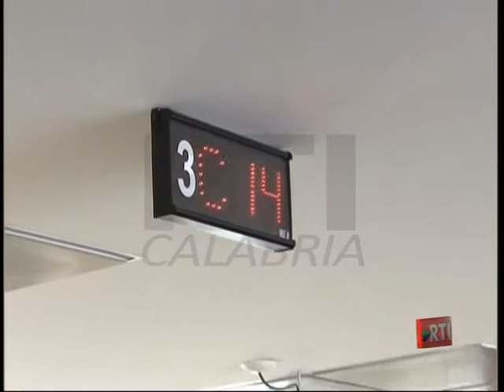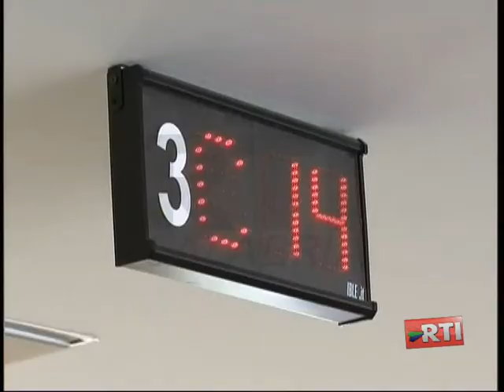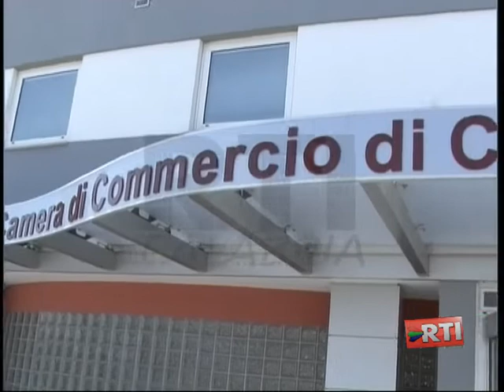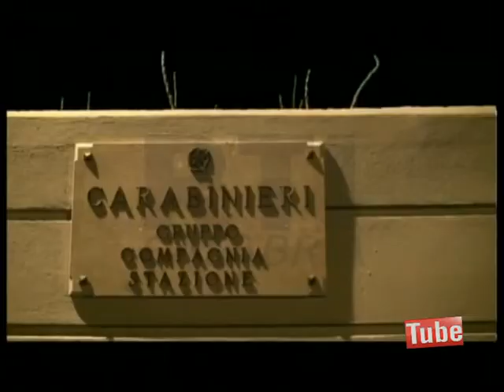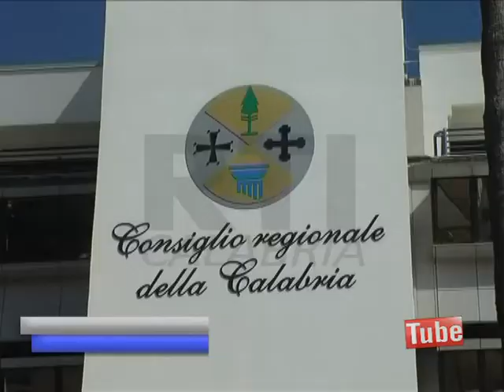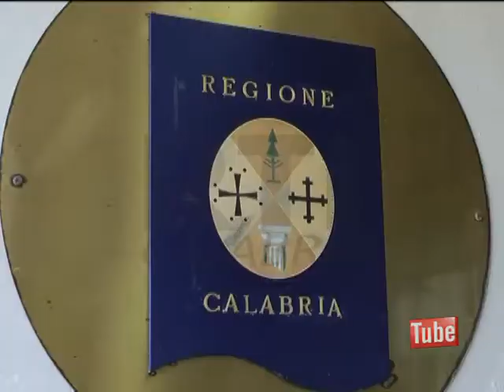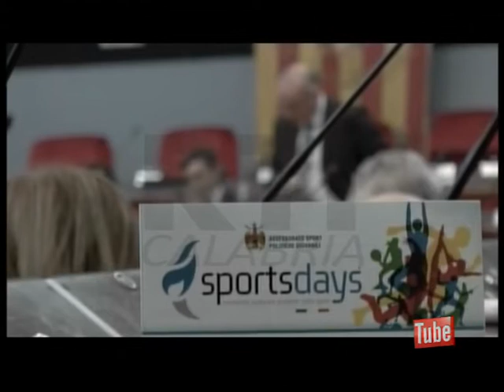TELEGIORNALE RTI CALABRIA 04 FEBBRAIO